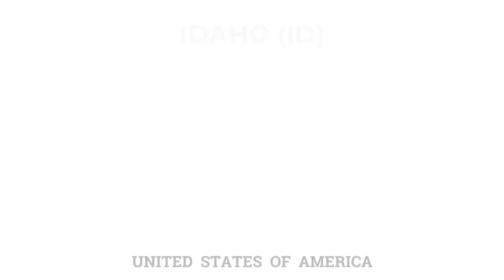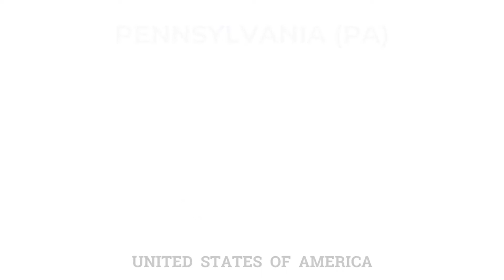US States seals